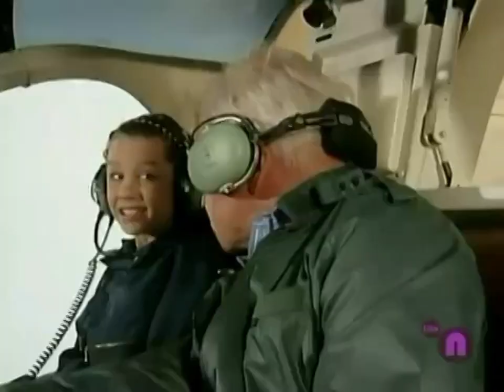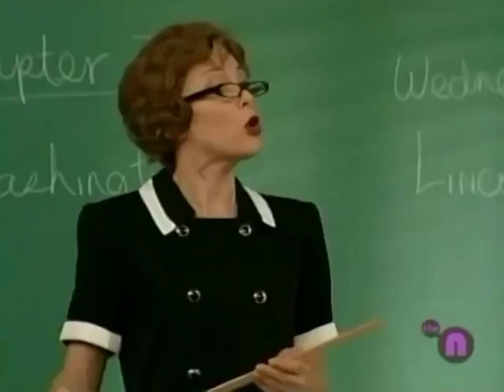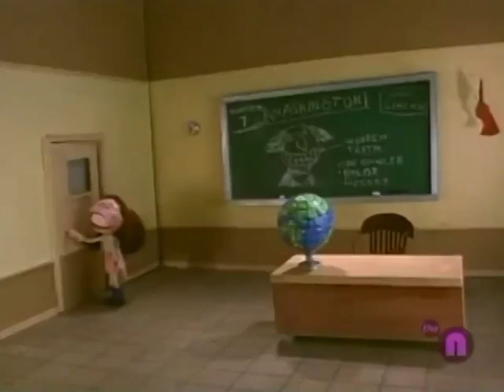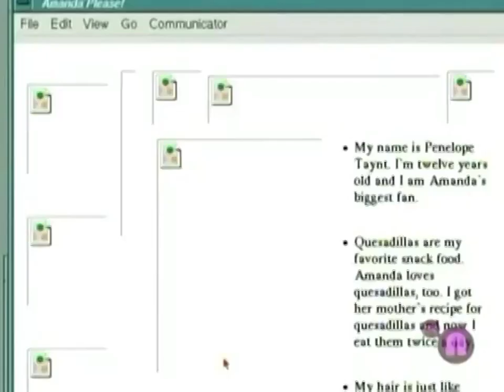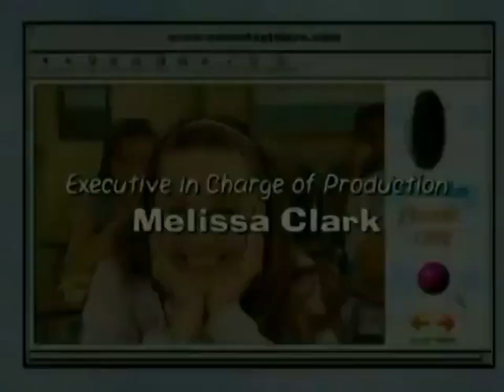The Amanda Show - S1-EP1 (SD)